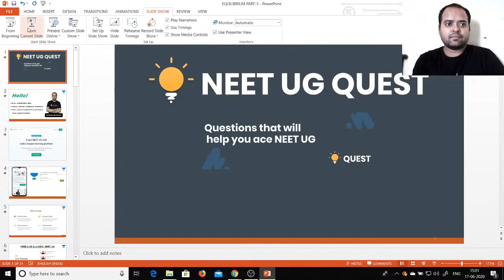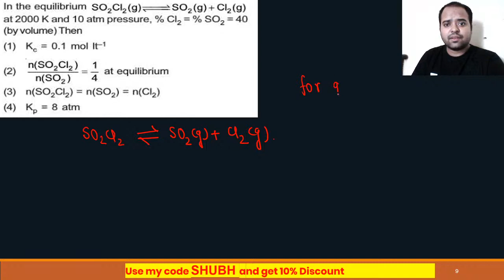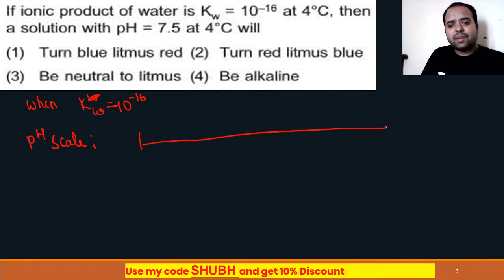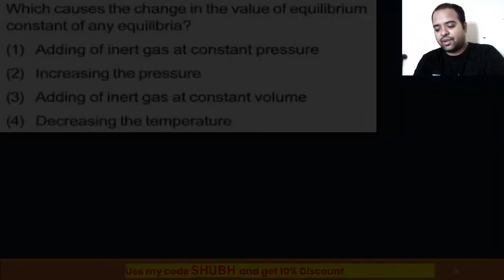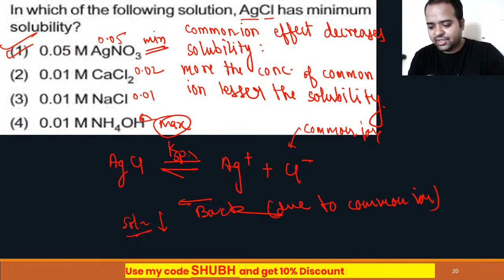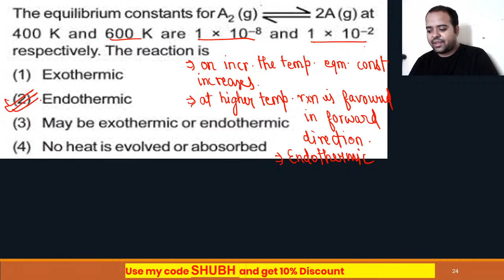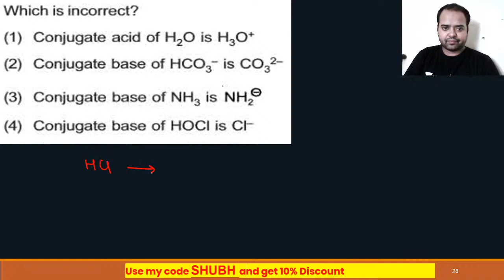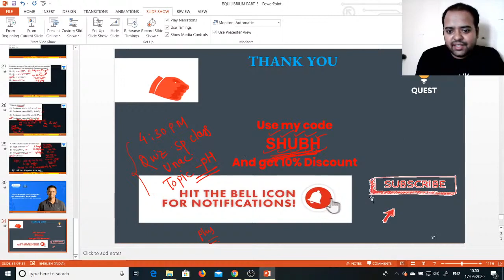Equilibrium | Part 3 | NEET Chemistry | NEET UG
This session starts with a discussion on Equilibrium, Part - 3. NEET UG Quest is your one-stop solution to all the questions (MCQs, PYQs & Question Analysis).

Shubham Srivastava and other top educators are teaching live on Unacademy.

Unacademy Subscription Benefits:

1. Learn from your favorite teacher
2. Dedicated DOUBT sessions
3. One Subscription, Unlimited Access
4. Real-time interaction with Teachers
5. You can ask doubts in a live class
6. Limited students
7. Download the videos & watch offline